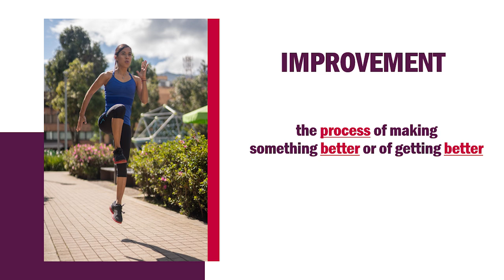The Secret to Lasting Consistency | Datuk Nicol Ann David | TEDxSunwayUniversity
Datuk Nicol talks about the secret to lasting consistency, where she shares her journey in becoming and maintaining her title as a World Squash Champion. In her talk, Datuk Nicol shared her tips to be consistent in whatever we do in life in order to achieve long-term success.
 Born August 26th 1983 in Penang, Malaysia, Datuk Nicol Ann David is widely considered one of the greatest squash players of all time. She has recently retired from the competitive world. Being an 8 time World Champion and 10 time Asian Champion, Datuk Nicol is considered one of Malaysia's most trusted personalities.

Her next mission is to give back and be an inspiration to women in sports. She is currently an opinion writer in Malaysia’s biggest newspaper, The Star, and she also does motivational speaking, encouraging women and youth.

Her other involvements include being a Sport for Good Ambassador for the Laureus Foundation and serving as the National Goodwill Ambassador for United Nations Development Programme (UNDP) Malaysia. This talk was given at a TEDx event using the TED conference format but independently organized by a local community.